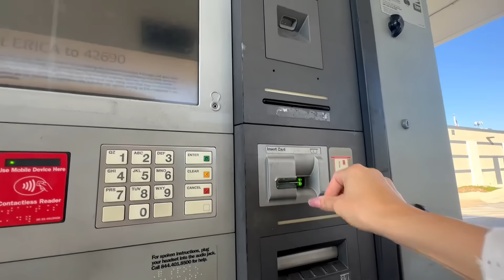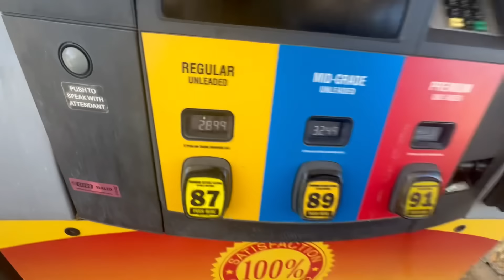CHAMARAM ATÉ HELICÓPTERO PARA O RESGATE!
CAFÉ CROMADO

Ebook Amanhecer com Loira na Estrada

COMENTE!
AMAMOS VOCÊS!